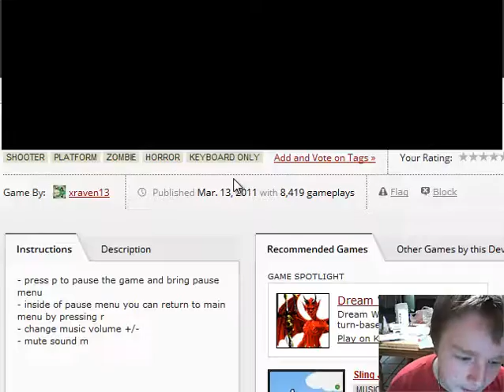10800 Zombies: FACECAM IS HERE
Becom an Agent today for weekly entertainment